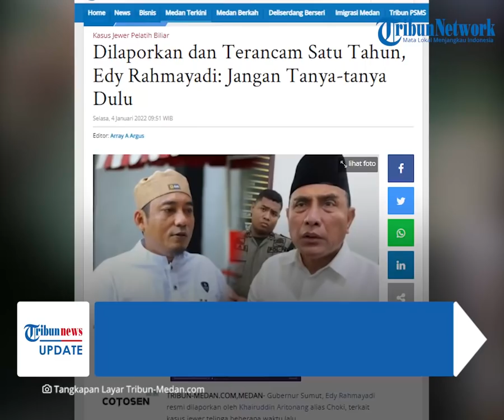Edy Rahmayadi Resmi Dilaporkan atas Kasus Jewer Telinga, Choki Masih Buka Pintu Maaf: Terbuka Aja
TRIBUN-VIDEO.COM - Gubernur Sumatera Utara, Edy Rahmayadi resmi dilaporkan oleh Khairuddin Aritonang alias Choki.

Laporan tersebut terkait kasus jewer telinga beberapa waktu lalu.

Terkait laporan ini, awak media sempat menanyai Edy Rahmayadi.